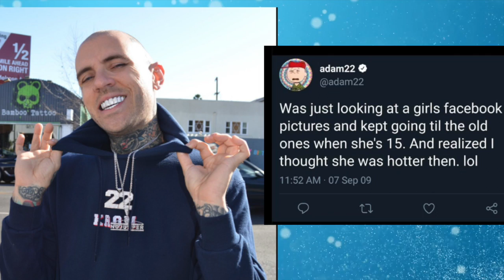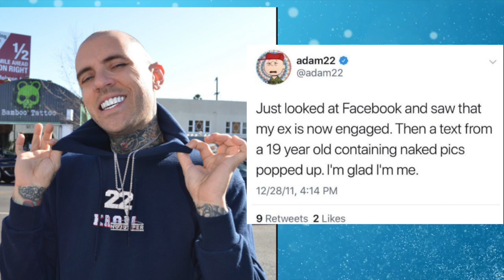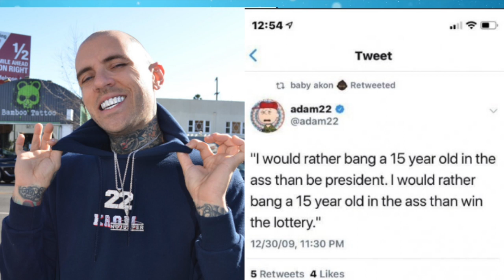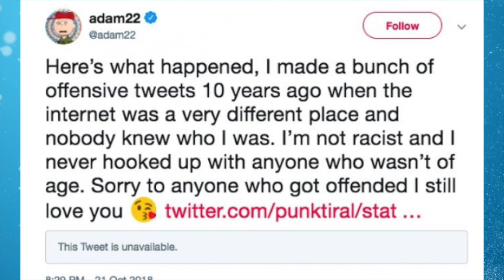Adam 22 No Jumper You're A Disgusting Man Sir....(Old Disgusting Tweets Surface)